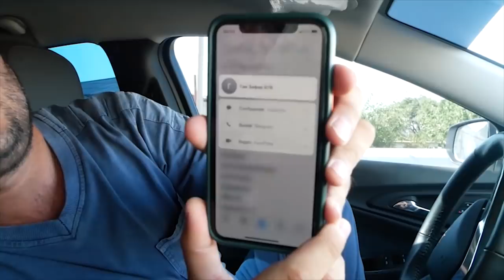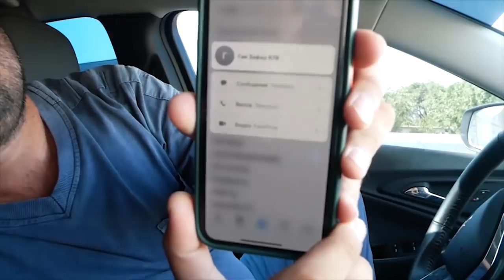КОТИЛ ГАИ ¦БИР ЖИНОЯТ ИЗИДАН¦ ДАХШАТЛАРИ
Бу мени шахсий телеграмим Кунгирок килманг бу номерни ишлатмайман факат телеграм
TELEGRAM GRUPPA MUHUM XABARLAR VA YANGI VIDEOLAR
KECHA VA BUGUN

Илтимос соат 22:00 дан кегин Тел килманг